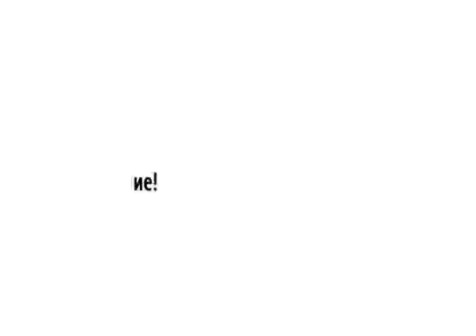Сидения для унитазов бренда IDDIS